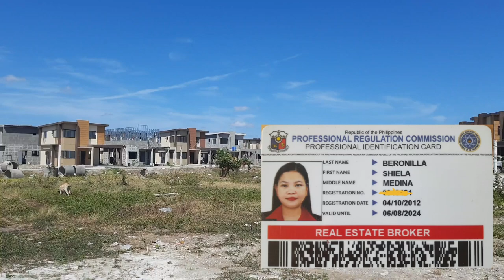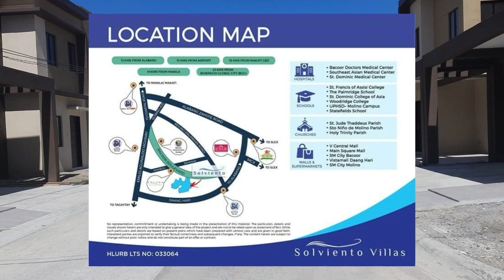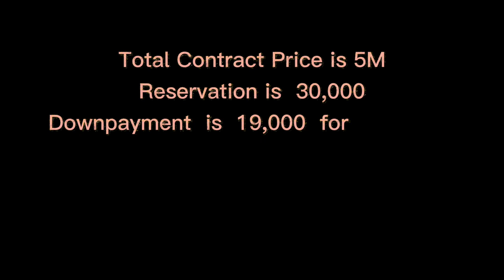Affordable Single Detached House and Lot @ Solviento Villas Bacoor Cavite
Single Detached House and Lot
@ Solviento Villas Bacoor Cavite
Installment / Financing

Easy to pay downpayment for as low as 10% only!

3 Bedrooms
2 Toilet and Bath
provision for 2 carport

Complete Turnover
Ground Floor
with Homogenous tiles
painted walls and ceilings
1 toilet and bath
kitchen and service area

second Floor
3 bedrooms
1 toilet and bath
laminated wood flooring